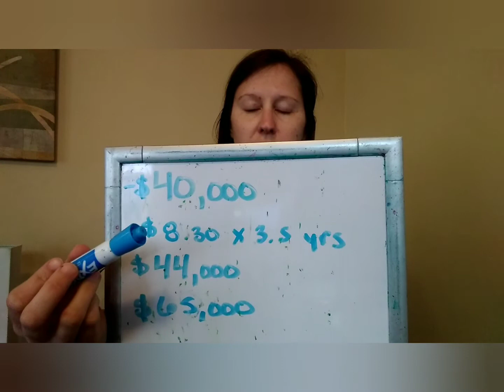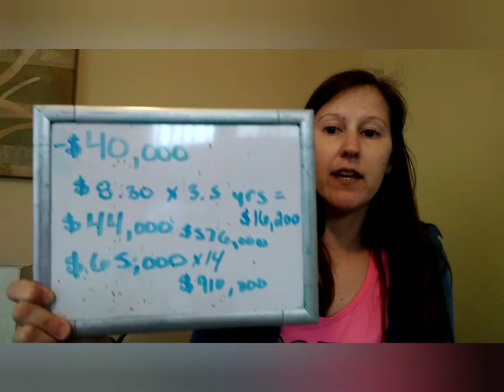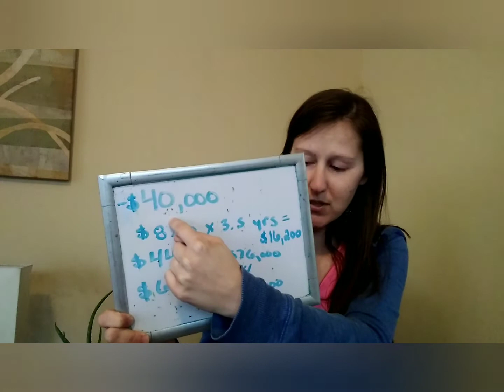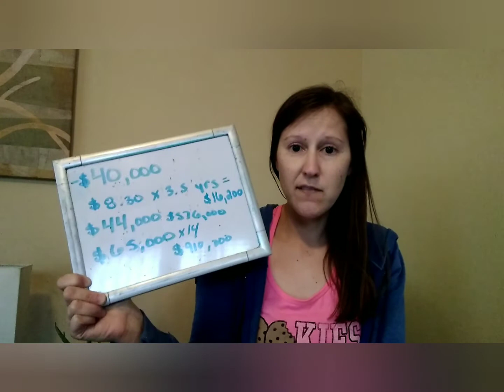I Shouldn't Have Gone to College|Finances